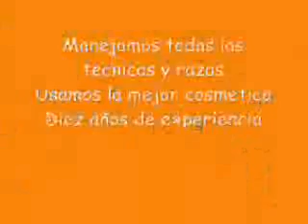Peluqueria Canina Khumbila Style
Tu Peluquería Canina y Boutique en Málaga. Especialistas en razas de pelo largo.